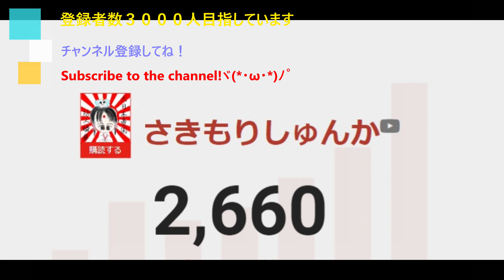Splatoon3 2022/11/17 スプラ３